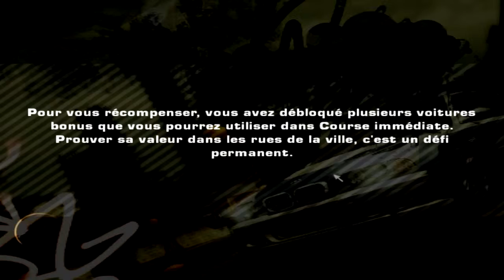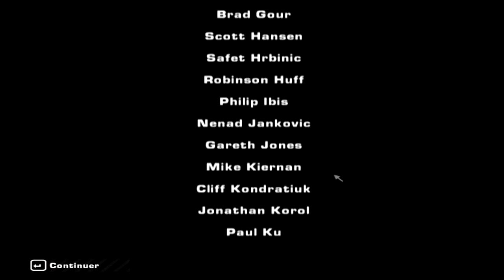[FR]FIN - Let's Play - NFS Most Wanted '05 - Razor, Cross et Rockport c'est terminé !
ENFIN !!! Après plus de 2 ans, le let's play de NFS MW s'achève, je termine les courses contre Razor et la fuite non sans difficulté vers la ville de Palm City (NFS Carbon). Merci pour ceux qui ont suivi le LP dans son intégralité ! Réagissez en commentaires afin de me conseiller tel ou tel jeu à faire par la suite :) !

/// --- Logiciels utilisés --- \\\